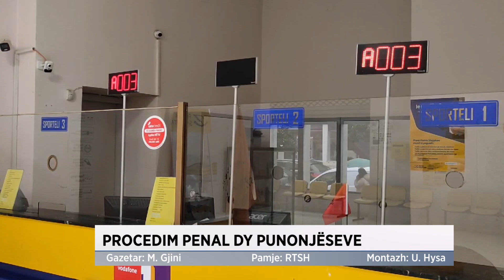Procedim penal dy punonjëseve